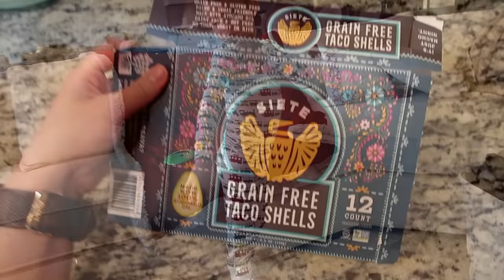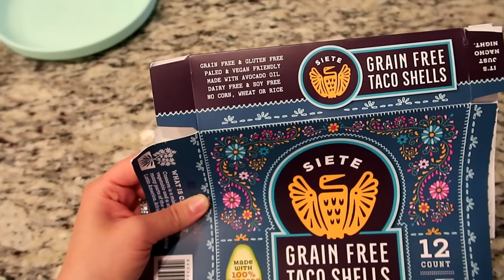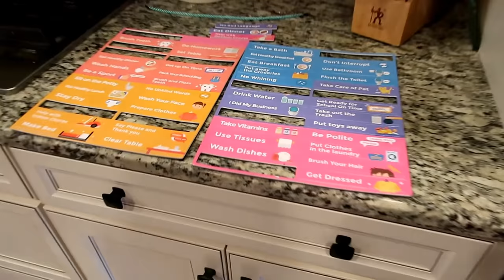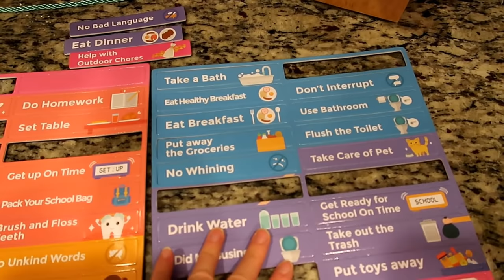OUR NEW COUCH FINALLY CAME IN! | Liza Adele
hey guys, new couch is finally here wooo. we love it! just need to make sure we are stocked up on Folex at all times.

JUTE RUG (10x14)

COUCH on sale! Use code 'FRIEND' (Color - Heavenly Oyster White)

XMAS PAJAMA ZIP-UP

XMAS PAJAMA TWO-PIECE

RESPONSIBILITY/GOOD BEHAVIOR CHART

MY FILMING EQUIPMENT:
Bendy Tripod
Editing Software